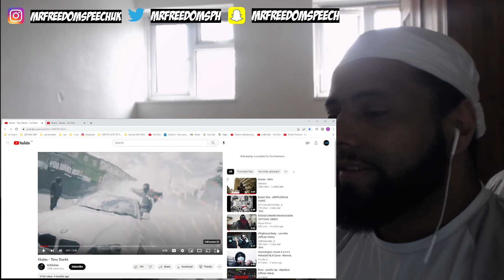I pray 2 Allah just to make it right felt that 🔥*UK🇬🇧REACTION 🇦🇫🇬🇧 Kkalas Kkoba VS Kkalas-TonyStarkk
As always don't forget to LIKE, COMMENT, SHARE & SUBSCRIBE to the channel hope you guys enjoyed it and I'll be back with another banger drop down in the comment who I should react to next original